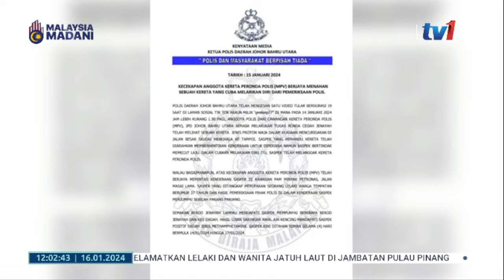16 JAN 2024 - BERITA SEMASA 12PM